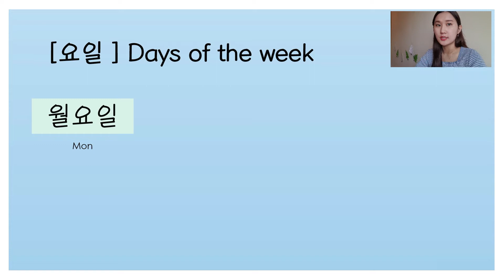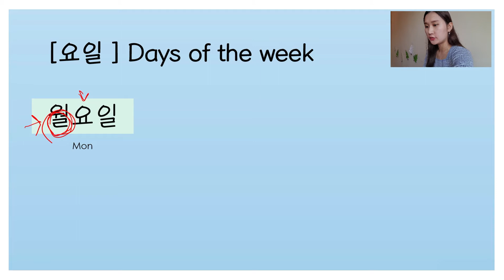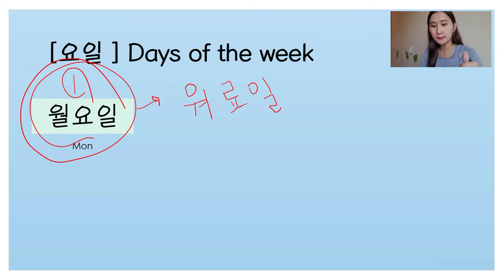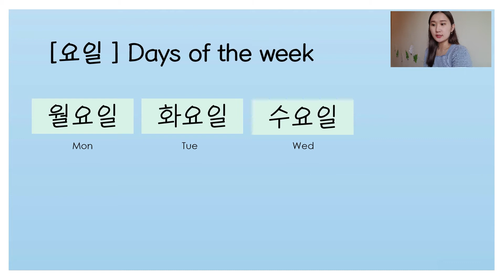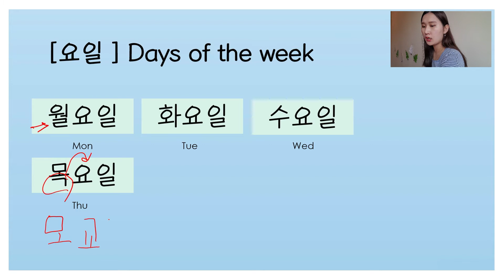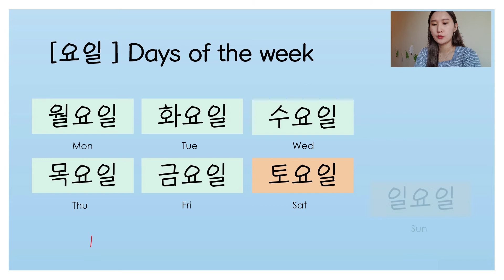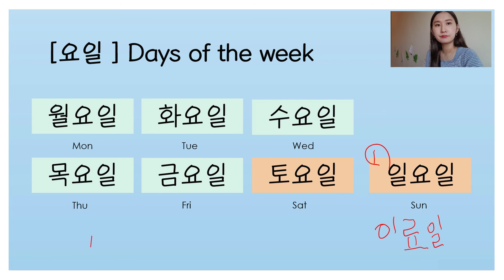How to say the days of the week in Korean?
Learn Korean from Monday to Sunday!
I always support students who are learning Korean!
Please tell me if you have anything you want to learn!
I will try to prepare things in which you might be interested in a video
Be positive 💛👍

0:00​ Introduction

0:28​ Learning days of the week

7:29​ Repeat from Monday to Sunday (slowly)

8:19​ Repeat from Monday to Sunday (a little bit faster)

8:56​ Ending

한국어로 요일을 어떻게 얘기할까요?
월요일부터 일요일까지 한국어로 배워좌요!
저는 항상 한국어를 배우는 학생들을 응원합니다!
배우고 싶은 것이 있으시면 말씀해주세요 :)
영상으로 준비 할 수 있도록 노력하겠습니다
항상 좋은 일만 가득하세요 💛👍

Learn Korean expressions
Self study Korean
Learn Korean in 10 minutes
Learn Korean language in English translation